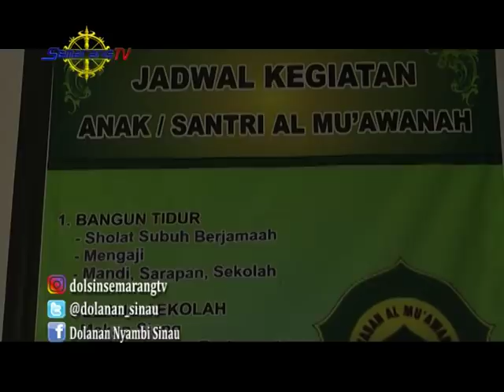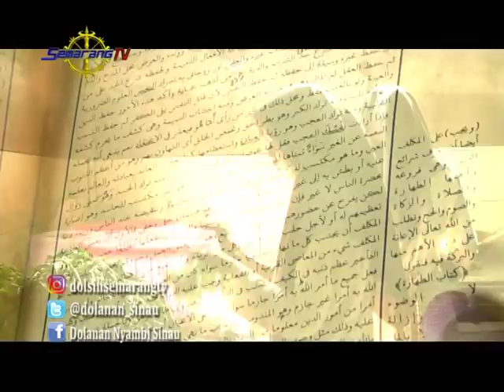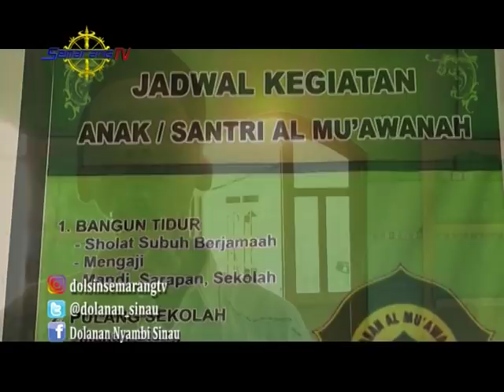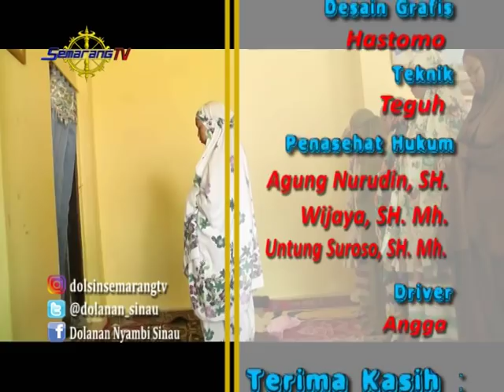DOLANAN NYAMBI SINAU BERKUNJUNG KE PONPES AL MUAWANAH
Pada episode kali ini Dolsin akan mengajak teman-teman semua untuk mengunjungu teman-teman kita yang berada di Pondok Pesantren AL Muawanah. Seperti apa saja ya kegiatan teman-teman kita disana ?